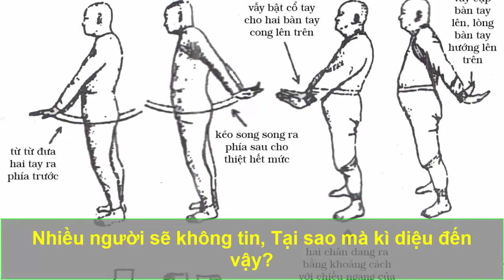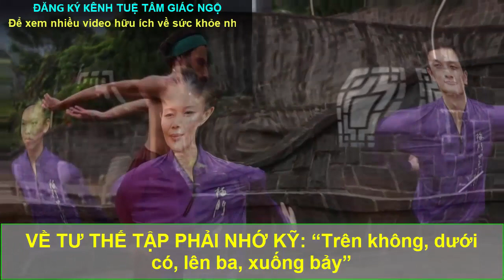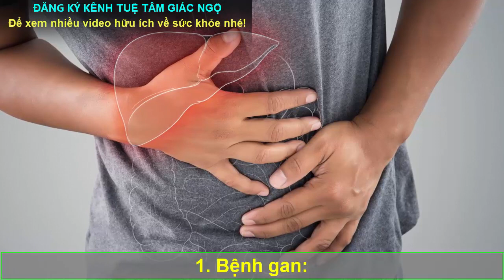Động Tác Kỳ Diệu Chữa Vô Số Bệnh Kể Cả Ung Thư Giai Đoạn Cuối, Càng Tập Càng Khỏe Mạnh Tới Già